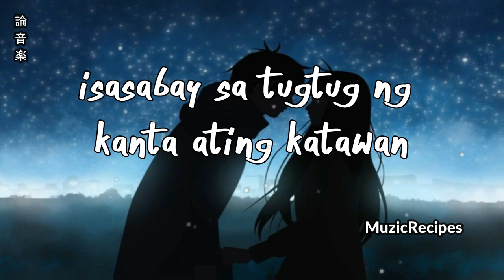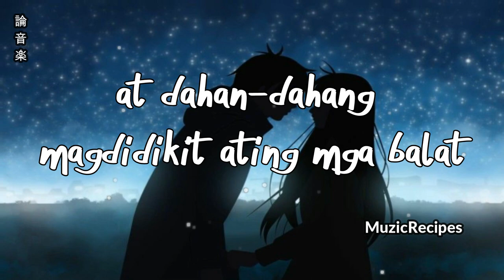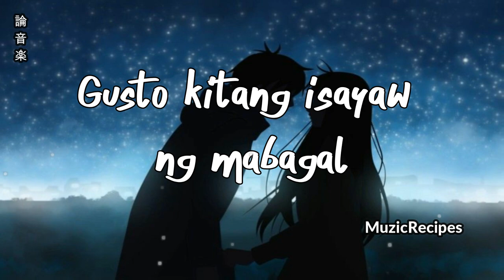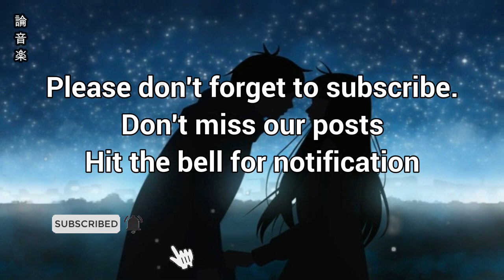「MuzicRecipes - Daniel Padilla and Moira dela Torre cover」 → Mabagal (Lyrics Video)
✪ Song: 「MuzicRecipes - Daniel Padilla and Moira dela Torre cover」 →  Mabagal (Lyrics Video)

Mabagal
Composed by Dan Martel Simon Tañedo

Interpreted by Daniel Padilla and Moira Dela Torre

Gusto kitang isayaw ng mabagal
Hawak kamay, pikit mata,
Sumasabay sa musika

Heto na ang kantang
Hinihintay natin
Eto na ang pagkakataon na
Sabahin sa'yo
Ang nararamdaman ng puso ko
Matagal ko nang gustong sabihin ito

Ilalagay ang 'yong kamay sa'king baywang
isasabay sa tugtug ng kanta ating katawan
at dahan-dahang magdidikit ating mga balat
matagal ko nang gustong mangyari ito

Pag natapos na ating kanta
At wala nang musika
Kakantahan ka ng Acapella sa'yong tenga
At nanamnamin natin ang pagsasama